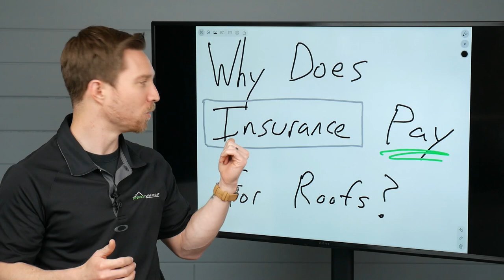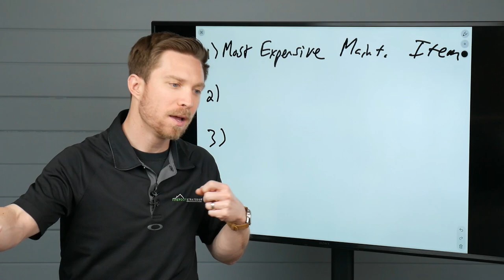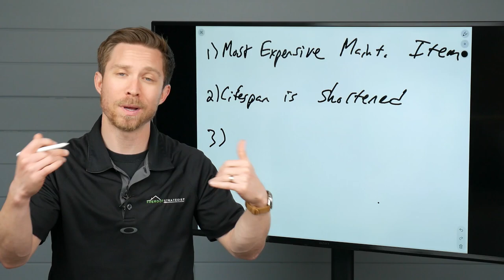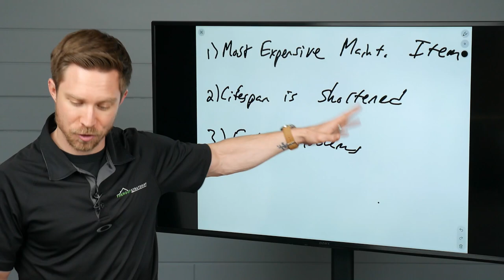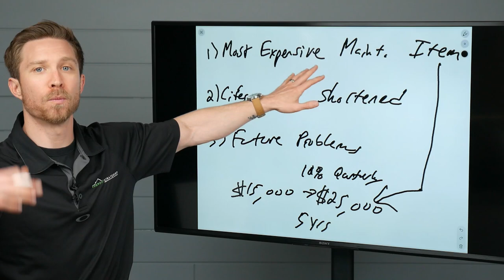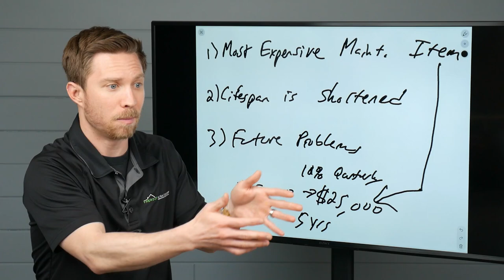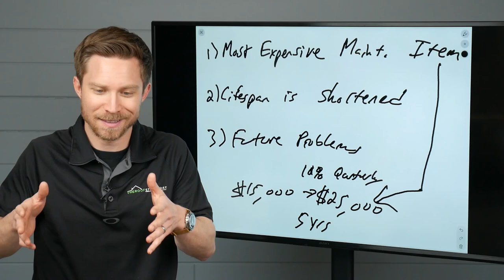Why Does Insurance Pay For Roof Replacements? What Homeowners Owners Need to Know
Many homeowners are scared to use their insurance. But roof damage is no joke. Even if it's "minor." Here's WHY the insurance company covers roof claims for hail, wind, or hurricane damage. Every property owner needs to know this.